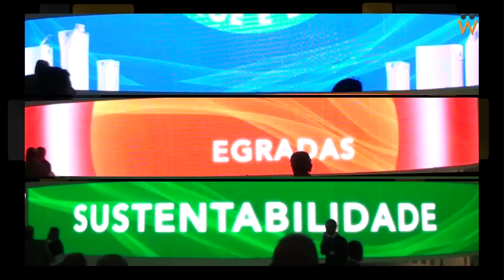PROCESSO DE RECICLAGEM DE EMBALAGENS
Durante a Fispal Técnologia, que aconteceu em São Paulo, de 12 à 15 de junho, conversamos com a Indústria de Embalagens para saber um pouco mais sobre as novidades no processo de reciclagem das embalagens feitas com aço e também Tetra Pak.